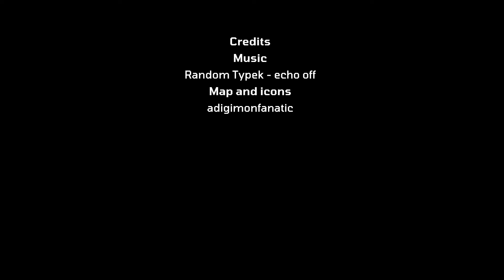Track of Super Typhoon Nuri (Paeng) 2014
Introducing a new feature: an intensity indicator.
Credits at end of video.